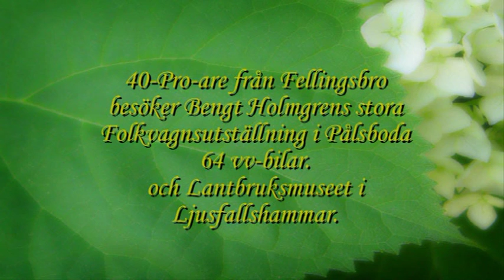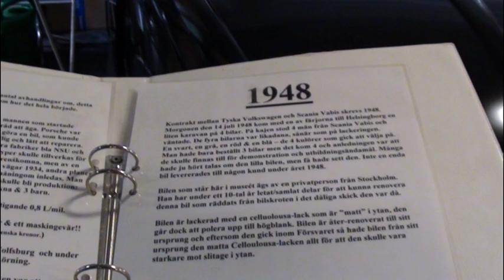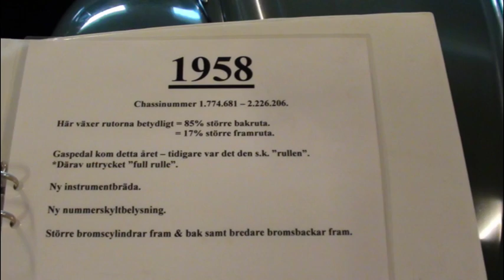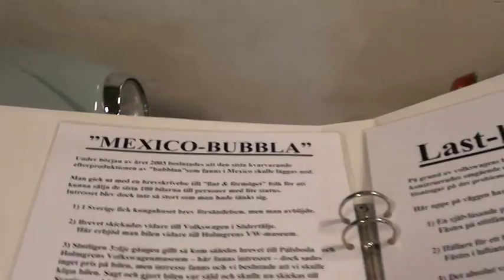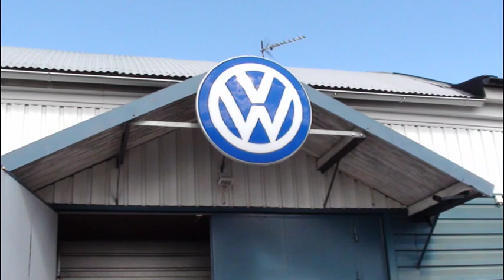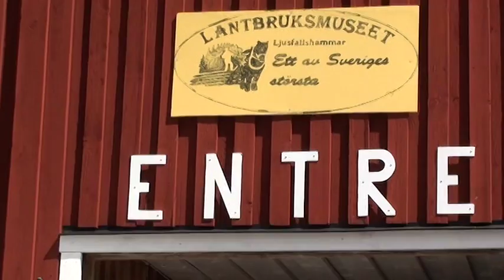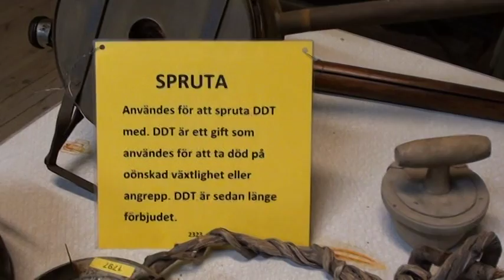Fellingsbro PRO utflykt 20170801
Video: Kurt Skantz
40-tal från Fellingsbro PRO besökte Bengt Holmgrens stora folkvagnsutställning i Pålsboda (64 vv-bilar) och lantbruksmuseet i Ljusfallshammar.